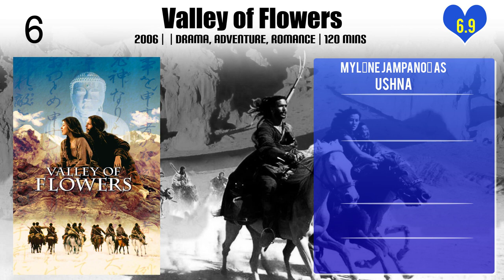Mylène Jampanoï Top 10 Movies of Mylène Jampanoï| Best 10 Movies of Mylène Jampanoï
Top 10 Movies of Mylène Jampanoï

Find the list of movies by Mylène Jampanoï you can find more information, movie trailers, posters, reviews, youtube links in below link.

Please Comment down your favorite movie of Mylène Jampanoï